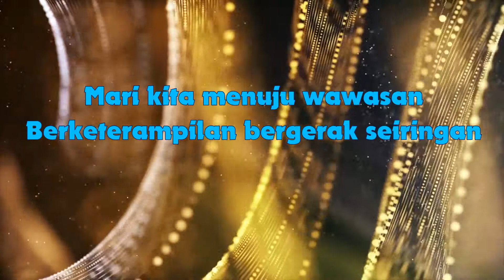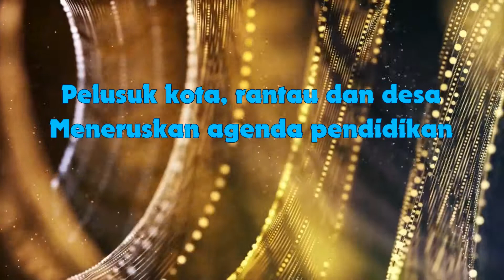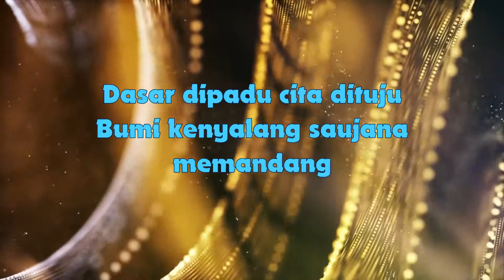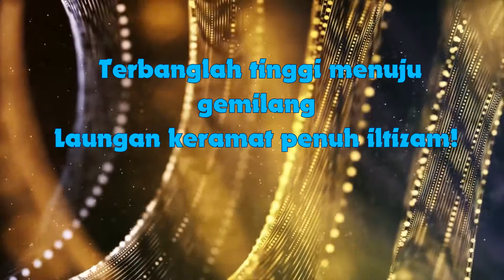FLY KENYALANG FLY WITH LYRIC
FLY KENYALANG FLY WITH LYRIC 2019